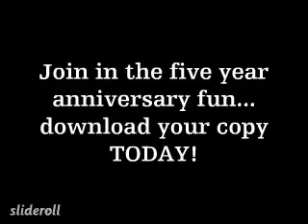"Majik's Meltdown" featuring Majik Most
From the louis logic & J.J. Brown album "Sin-A-Matic: the 80's Edition".